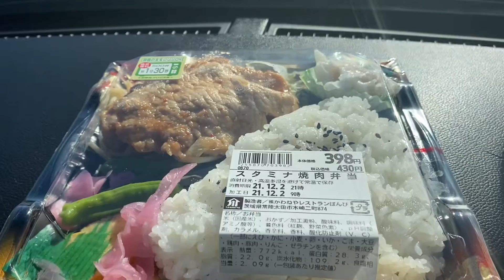スタミナ弁当かわねや常陸太田店